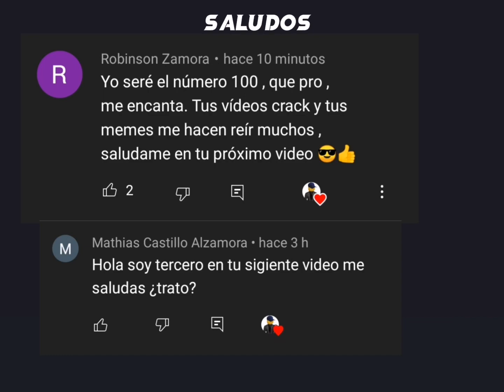De triste a felicidad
Espero que les guste con mucho amor a ustedes 🥺